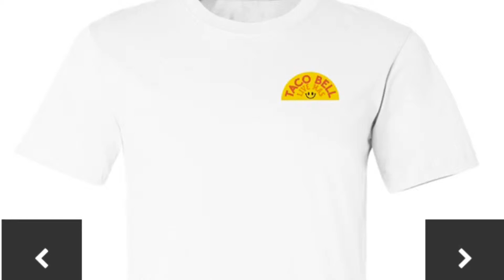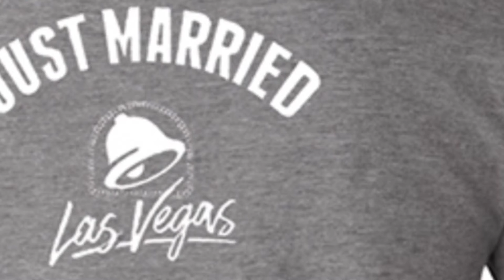Taco Bell Hotel Clothes Ideas Feat. Taco Shop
Taco Bell Hotel clothes ideas to wear during your stay featuring apparel from the Taco Shop. Palm Springs Taco Bell Hotel happens in August 2019, only a fortunate few will get an invite to attend this amazing rare event. The Taco Bell Hotel takeover is only months away, watch this YouTube video to know how to pack for your stay.

This video of clothes to wear during your/our stay at the Taco Bell Hotel features shirts, tops, swimsuits, bathing suits, bikinis, swimshorts, shorts, pants and more. Taco Bell themed hotel clothing only seems like the right thing to wear during the trip to Palm Springs, CA. Know what to wear at the Taco Bell Hotel pool party, this video may give you the ideas.